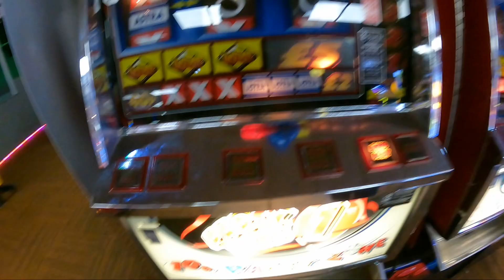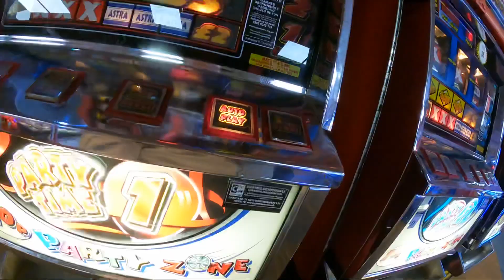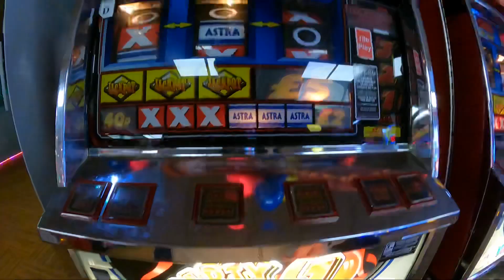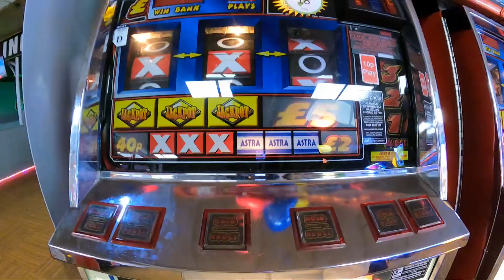Party time slots player 1 🎰